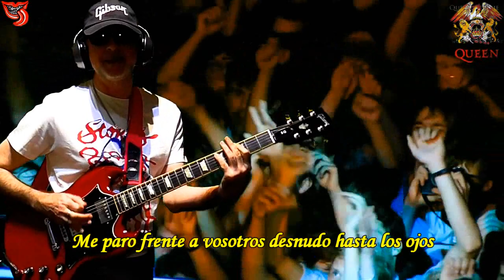Seven seas of Rhye Live subtitulada Queen & RollingBilbao guitar cover HD HQ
"Seven Seas of Rhye" is a song by the British rock band Queen. It was primarily written by Freddie Mercury, with Brian May contributing the second middle-eight.
The song is officially credited to Mercury only. A rudimentary instrumental version appears as the final track on the group's debut album Queen (1973), with the final version on the follow-up Queen II (1974). The completed version served as the band's third single, the earliest-released song to appear on their Greatest Hits album, with the exception of some versions where their first single, "Keep Yourself Alive", is included.